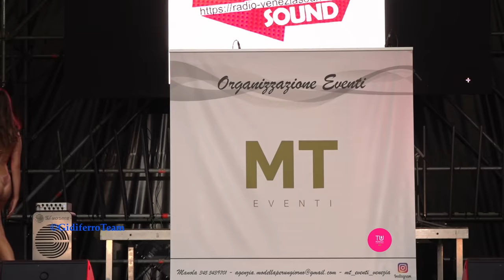Tu Modella per un Giorno - Miss Mirano Summer Festival 2022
Mirano-Venezia, Domenica 31 luglio 2022. Deborah Storgato, si aggiudica l'edizione 2022 di "Miss Mirano Summer Festival". Il Concorso di bellezza estivo di Manola Tabacco "MT Eventi Venezia" ha riscosso un notevole successo con un pubblico delle grandi occasioni.